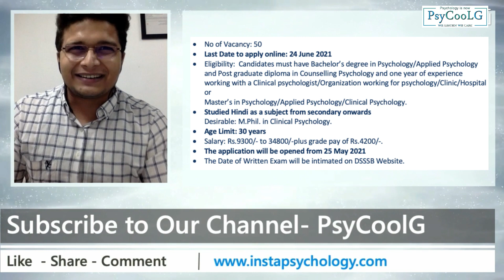DSSB 25 May 2021,New Notification for Psychologist/Counsellor जानिए सब कुछ विस्तार से कहीं छूट न जाए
DSSSB has released  notification on 12/05/2021 for counsellor vacancy in government department.

♦️ Delhi Subordinate Service Selection board has invited online applications from eligible candidates for the post of counsellor in the department of women and child development, Candidates who are seeking job as a counselor can consider this vacancy provided they fullfill the the eligibility prescribed by DSSSB. This job falls under group B has a grade pay of Rs4200/-

♦️ Last Date to apply online: 24 June 2021

♦️ Eligibility:
▪️ Candidates must have Bachelors degree in Psychology/Applied Psychology and Post graduate diploma in Counselling Psychology and one year of experience working with a Clinical psychologist/Organization working for psychology/Clinic/Hospital
or
 Master’s in Psychology/Applied Psychology/Clinical Psychology.

▪️ Studied hindi as a subject from secondary onwards

▪️Desirable: M.Phil in Clinical Psychology.

♦️ Age Limit : 30 years
♦️ Salary: Rs 9300/-34800/-plus grade pay of Rs4200.
♦️The application will be opened from 25 May 2021

✌️ Psychology is now PsyCoolG 🤘

PsyCoolG Connect is an Initiative by PsyCoolG Wellness Private Limited.
We are here to connect experts from there relative field with the upcoming or emerging experts in you by organising workshops, seminars webinars and related events, our main goal is to spread awareness and to spread knowledge thought practical means other then the classrooms.

Where as we are specially working on Mental Health Awareness.

We are PsyCoolG Connect,
(An Initiative by PsyCoolG Wellness Pvt. Ltd.)
✅ An Leading ISO 9001:2015 Accredited,
✅Start-up India & MSME recognised,
✅MCA (under Govt. of India) Registered Organization.

🛑 With 100+ FREE webinars,  36+ Internship cum Training programs & 58+ Live Special Events We are Enhancing the experience of learning 🛑

Call or whats app us - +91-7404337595

PsyCoolG Wellness Private Limited
An ISO 9001:2015 Certified & MSME, Govt of INDIA - Registered Organisation
CIN No: U74999HR2019PTC078547
ISO REG : EC20MHM882, Start up INDIA reg no: DIPP38674